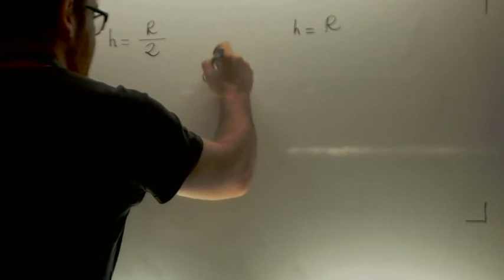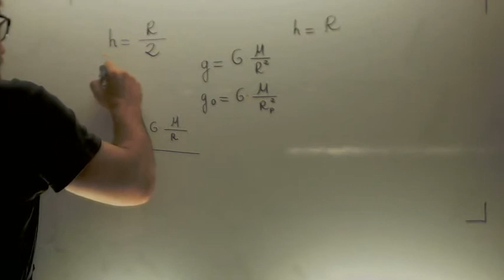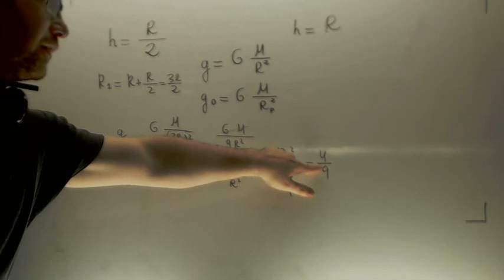Calcula la intensidad del campo gravitatorio Fisica 2º Bachillerato Academia Usero Estepona